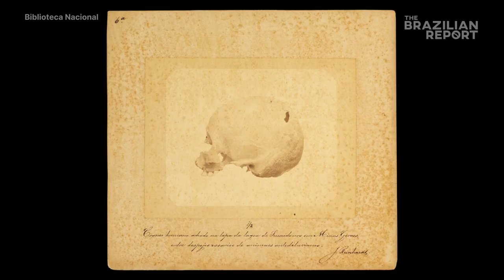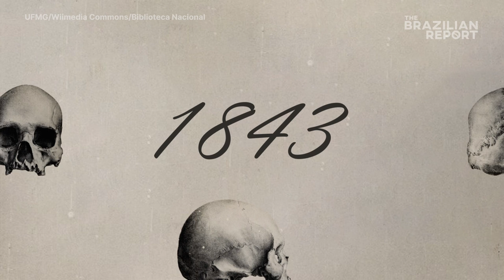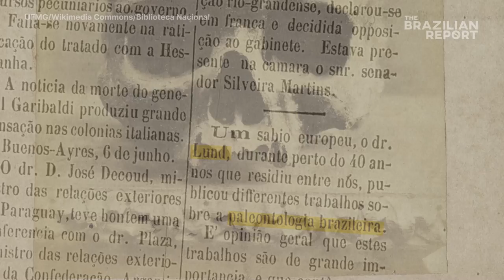The (Danish) father of Brazilian paleontology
Peter Lund spent the majority of his life in Brazil, helping lay the foundations for paleontology and archeology in the country. He also discovered the remains of the oldest hominid in Latin America.